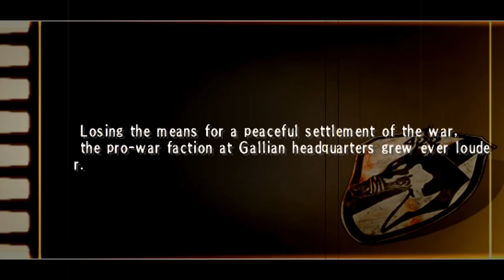Valkyria Chronicles 3 :: EP - 18 :: Calamity Raven Ambush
A suffer filled map against the Calamity Raven

Valkyria Chronicles 3 is a turn-based strategy RPG, released on the PSP as the third title in the franchise after the to the original game in the series on PS3, and the sequel on the PSP. Set in the same war, Europan War II, as the first game you're once again defending Gallia from the invading Imperials. You take control of The Nameless, an unrecorded penal squad assigned to the most dangerous missions the army has to offer for the sole purpose of punishment.This leads to their mysterious enemy, the "Calamity Raven"